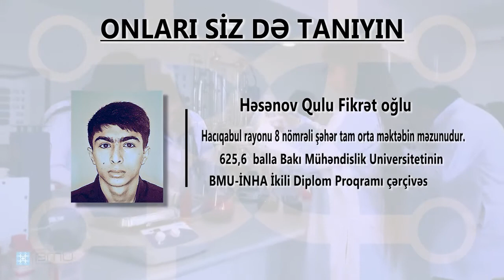Həsənov Qulu Fikrət oğlu - 625,6 bal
Həsənov Qulu Fikrət oğlu. Hacıqabul rayonu 8 nömrəli şəhər tam orta məktəbin məzunudur. 625,6 balla Bakı Mühəndislik Universitetinin BMU-İNHA İkili Diplom Proqramı çərçivəsində “İnformasiya texnologiyaları” ixtisasına qəbul olub.